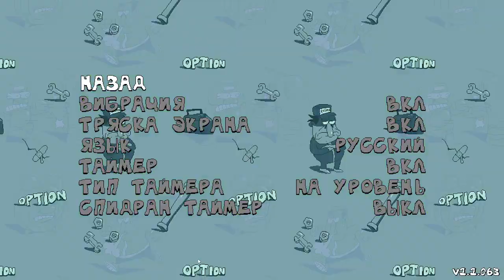Secrets of the World is awesome